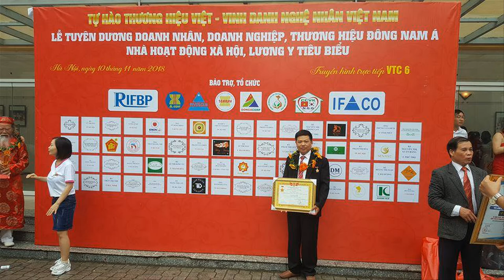Bộ bàn ghế phòng khách gỗ gõ đỏ âu á tay hộp cột 12 Bán Về Thanh Hóa. đồ gỗ Hiền Lanh. 0986883349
Bộ bàn ghế phòng khách gỗ gõ đỏ âu á tay hộp Bán Về Thanh Hóa. đồ gỗ Hiền Lanh. 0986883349
- Bộ bàn ghế phòng khách gỗ gõ đỏ âu á tay hộp cột 12 x 6 món( 1 ghế dài 2m50 , 2 ghế đơn, 1 bàn to đục chạm trống đồng đông sơn, 1 đôn, 1 bàn trà)